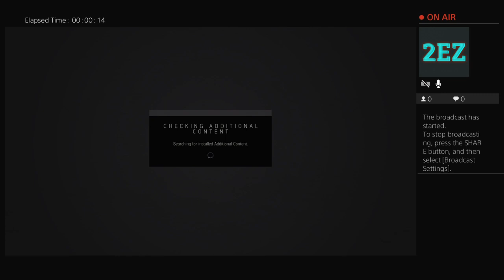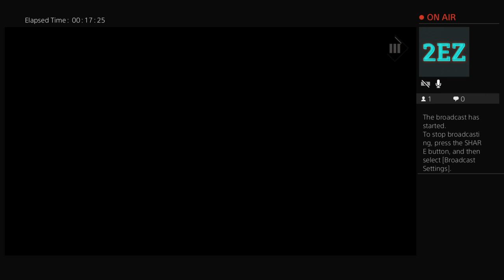o_OExclusiiveO_o's having fun with sexy hannah